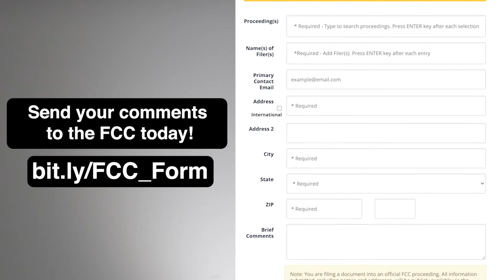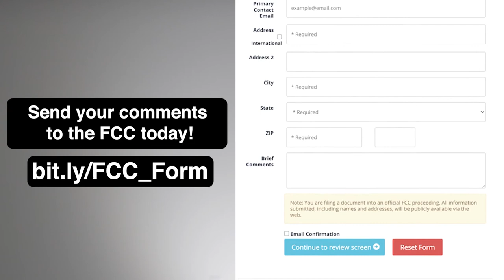equalaccessnow Chris Wagner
ZVRS Chief Operating Officer, Chris Wagner, shares his message about why equalaccessnow is so important for the Deaf/Hard of Hearing community.